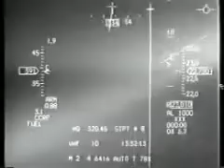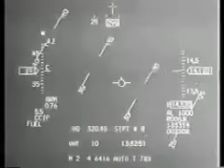F-16 HUD tape-Vipers in the storm-chapter24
HUD tape from F-16 flown by Keith Rosenkranz during Desert storm. To purchase his awesome book "Vipers In The Storm: Diary of a Gulf War Fighter Pilot" and read what it was like to be an F-16 pilot during the Gulf war and his facebook fan page Vipers In The Storm - Keith Rosenkranz.

13:29:40Z

Harpo is 2,000 feet away at my left eleven o'clock.  As he turns in front of me, I pull to the right to maintain position.  SAMs continue to appear off our left, but the radios are saturated, and it's hard to get a call out.

"Basset 01, SAM left eleven!" Damien screams.

I follow his call with three more of my own: "Collar 15, check your left ten!"  "Collar 16, 17 ... check your left ten!"  "Collar 18, check your left nine ... cons left nine!"

A pair of enemy SAMs are tracking our formation, and if we don't do something about it fast, we're going to get spanked.  All of a sudden, one of the missiles detonates at my left eight o'clock - too low to have an effect.  The other missile is still tracking us, but it appears to be running out of energy.  Frozen and unable to suck a breath, I watch as the dormant missile falls back toward the ground.

I check my HUD.  The target is only thirteen miles away.  I call up my air-to-ground mode and descend to gain airspeed.  With one eye on the ground and another on Harpo, I prepare for the roll-in.  Missile contrails fill the sky.  The flak is thicker than soup.  At 8.3 DME, I get a Hawk symbol on the left side of my RWR scope, along with another launch indication.

"Collar 16, Hawk launch left nine!" I yell.

Within seconds, my RWR scope fills up again.  The Iraqi gunners know exactly where I'm at, and they have me locked.  The launch indications are continuous.  It finally reaches a point where I can no longer hear them.  My mind is task-saturated.  I hear radio calls and tones from my RWR, but I don't have the time to discern their meaning.  Nor could I - not with all my energy focused on one thing: hitting the target.  If I get shot down, then so be it.  I am not going to miss this time.

I glance at the satellite photo, then outside again, looking for the bend in the Tigris River.  The nuclear facility should be to the right of it and slightly south.  Harpo is ahead and to my right.  As soon as he rolls in, I pause for a moment, then follow.  As I roll into ninety degrees of bank, the nose of my jet slices toward the ground.  At this point, I'm oblivious to everything around me.  Passing through 22,000 feet, I get the max-toss cue in my HUD.  I still don't see the target.  I increase my bank angle to 135 degrees, and, finally, my diamond appears.  To my dismay, the entire facility is obscured by smoke.  It has to be from the other bombs.  My only option is to pickle on the diamond.  I overshoot slightly to the left, then roll back to the right.  Passing 17,000 feet, I'm thirty-five degrees nose-low at 450 knots.  I hit the missile step button and transition from CCRP to CCIP.  I level my wings and place the bombfall line directly over the diamond.  As the pipper tracks upward, my thumb sits on the pickle button.  If I so much as blink, the pipper will pass long.

Not yet ... just a little bit ... now!

I hit the pickle button and start to pull off.

13:32:42z

Passing 14,700 feet, my aircraft shudders as the bombs release.  I continue my five-G recovery until the nose of my F-16 reaches the horizon.  I check right for Harpo, but he's nowhere to be found.  With flak exploding in every direction, I plug in the afterburner and pull my nose up to thirty degrees.  I'm in the heart of the SAM envelope.  If I don't gain some altitude in a hurry, life as I know it will come to an end.  I look to my right and see a bright red object streaking toward me.  I pull back on the stick as hard as I can and scream into my mic: "Collar 16, SAM launch right nine!"